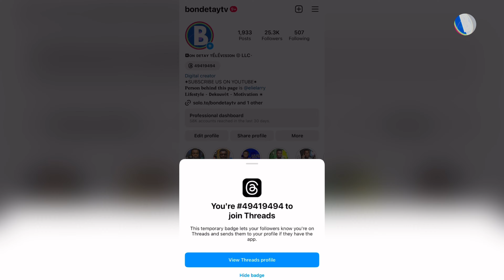Men nouvo application kap bay Elon musk problem nan moman sa la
𝐁ondetay's tv Se Yon 𝗣𝗹𝗮𝘁𝗳𝗼𝗿𝗺 Ki Kreye Pou Tout Moun Ki 𝗩𝗹𝗲 𝗔𝗽𝗿𝗮𝗻'𝗻 Bagay Nouvo. Nou La Pou 𝗙𝗼𝗿𝗺𝗲'𝘄 & 𝗜𝗻𝗳𝗼𝗿𝗺𝗲'𝘄 De Tout Sa 𝗢𝘂 𝗣𝗮𝘁 𝗞𝗼𝗻𝗻𝗲𝗻. Kelkeswa Sal Ye Such as Youtube Instagram etc... Also Nou La Pou Ede ou 𝑮𝒓𝒂𝒏𝒅𝒊 𝑰𝒏𝒇𝒍𝒖𝒆𝒏𝒄𝒆 𝒐𝒖.

This 𝘃𝗶𝗱𝗲𝗼 is our 𝗼𝗿𝗶𝗴𝗶𝗻𝗮𝗹 content created by ℓΔᖇ𝐑𝐘.